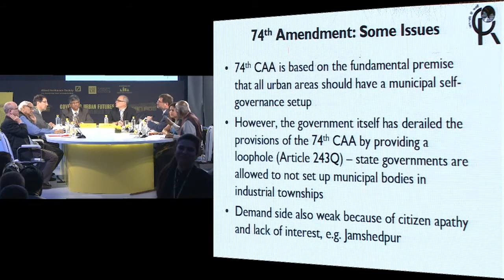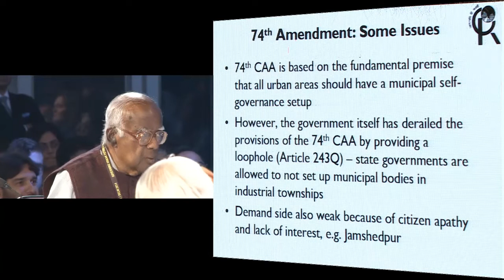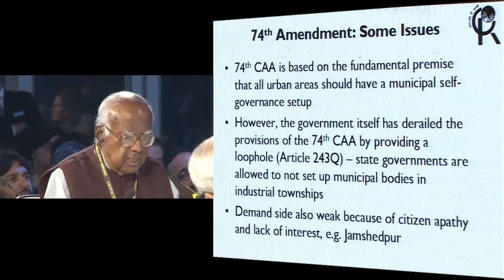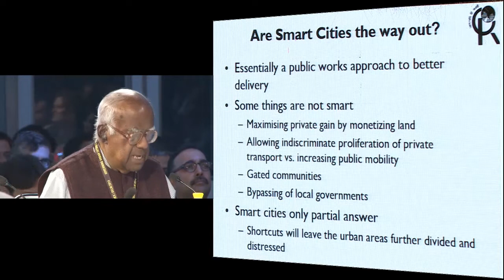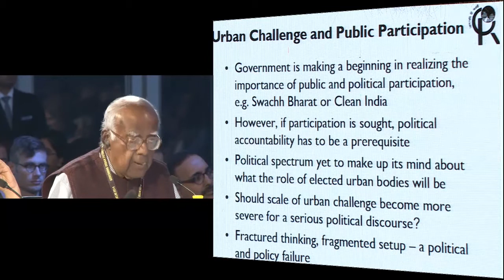Urbanising government: devolving the state - Urban Age Governing Urban Futures conference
*Essays related to speaker talks*